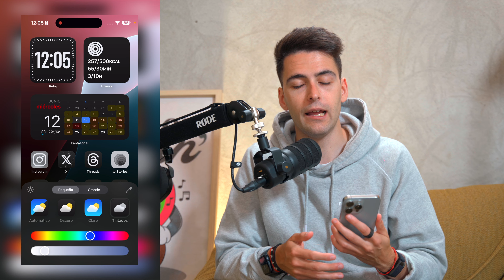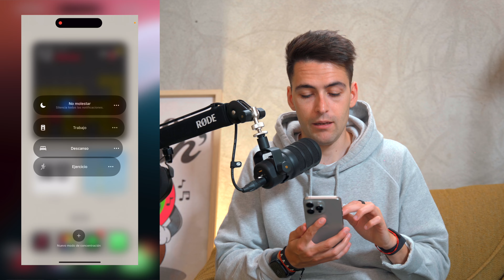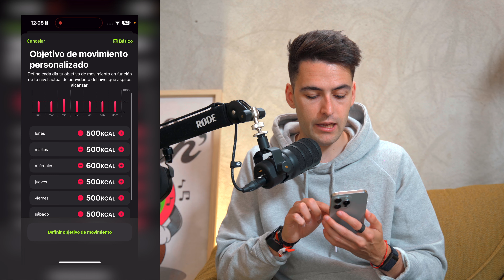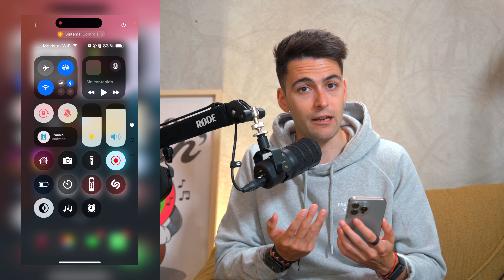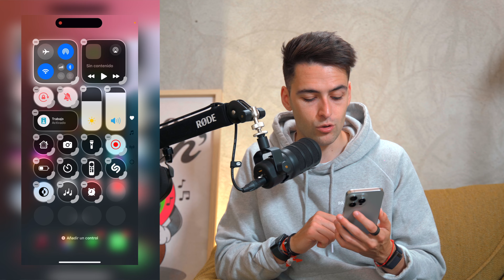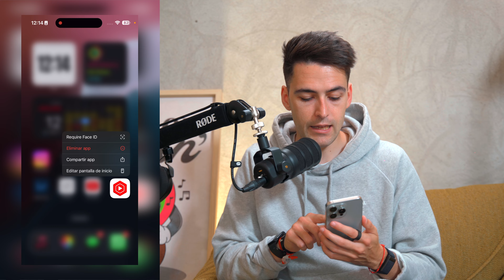iOS 18 🤯 Las novedades que podrás usar en tu iPhone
He instalado la beta 1 de iOS 18, un sistema operativo que viene con muchos cambios, y justo eso es lo que te cuento y te muestro en este video, las novedades que más me han gustado.